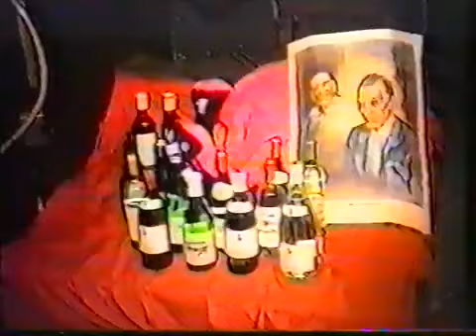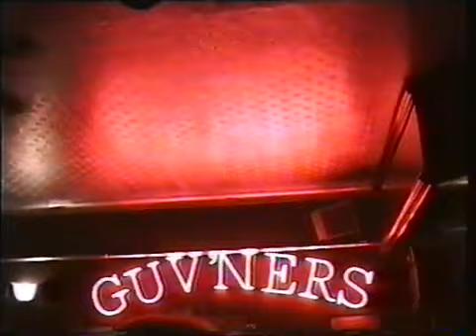The Kray's Documentaries Part 1 A Kray's Party & 61st Birthday Party Videos Copyright Steve Wraith